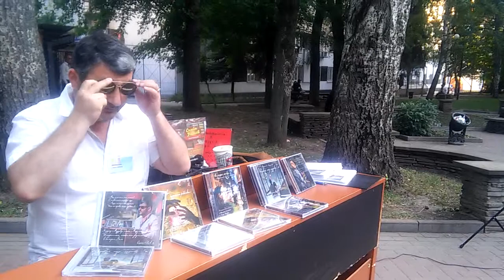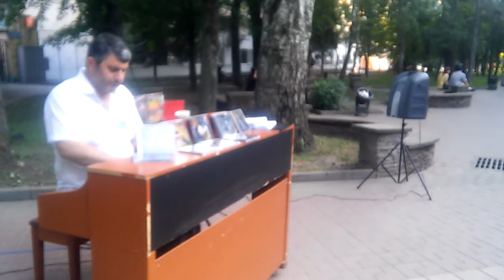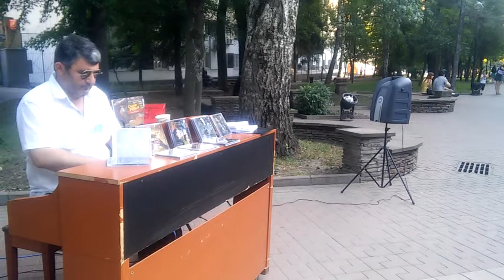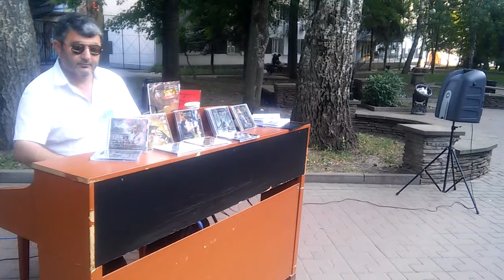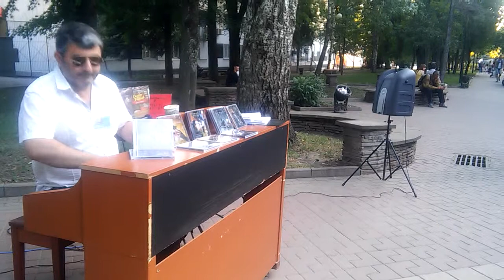Композитор Семён Рабаев " Пробуждение " ©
Ростов на Дону Пушкинский Бульвар 19 июля 2015